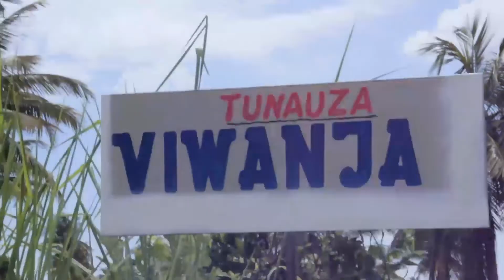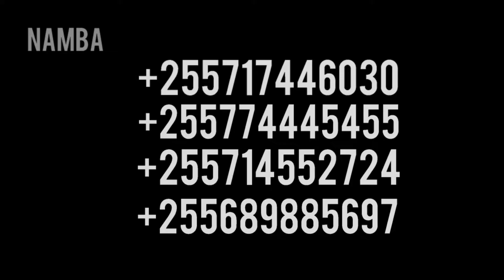QARII: USTADH RAJAI AYOUB | QUR'AN KAREEM TAJWEED ( HAULI YA SHEIKH R. SUNGU KILUVYA 2022 )